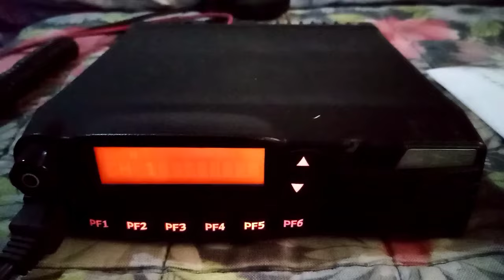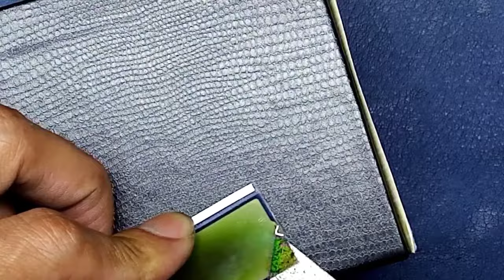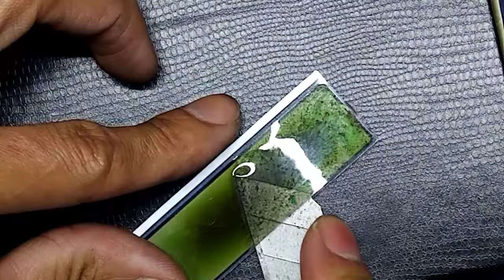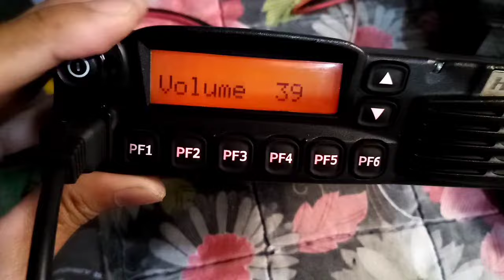How to repair Base Radio Defective LCD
This video show how to repair Defective LCD not replacing new one.. Pls. Watch step by step repair till end.. Thank you

LCD repair
Defective LCD
# Radio Communication